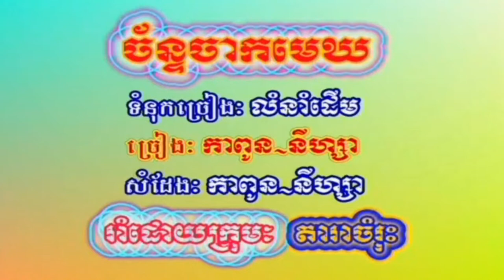ច័ន្ទចាកមេឃ (រាំក្បាច់) សុគន្ធ នីសា + ចាន់ កាពូន HD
ចន្ទចាកមេឃ សុគន្ធ នីសា +  ចាន់ កាពូន HQ VSS¯50.79​ លោក ស៊ិន​​ ស៊ីសាមុត និង អ្នកស្រី រស់ សេរីសុទ្ឋា.